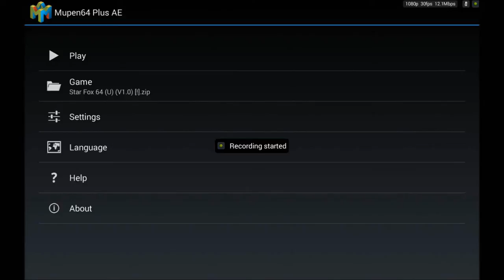Star Fox 64 on Nvidia Shield Tablet with High Resolution Textures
N64 emulation:  Mupen64plus AE
Settings:  Best, no frameskipping, Rice Video Plugin

Info:
Star Fox 64 with high resultion texture swaps.  Runs amazing well with the better textures.  Even the character portraits are better.